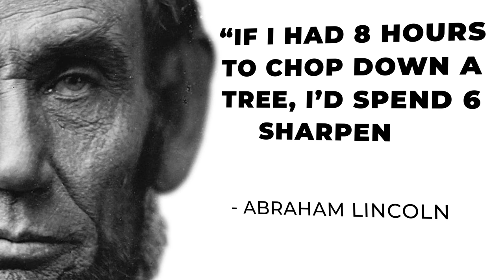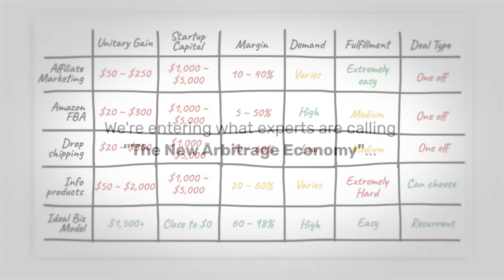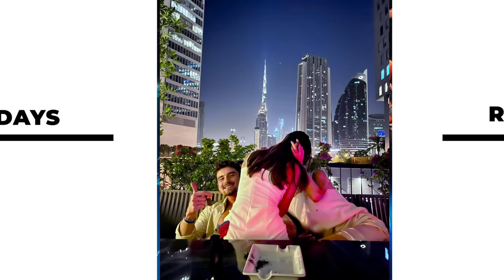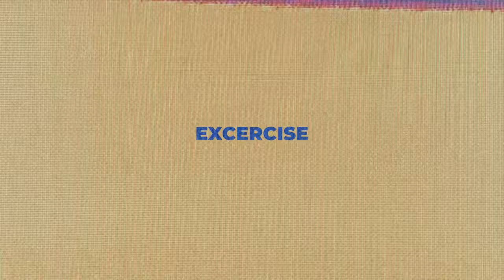Smartest Route To $10,000/Month In 2024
The most consistent and predictable way to get to $10k/month? Starting a service-based business. Here I breakdown why